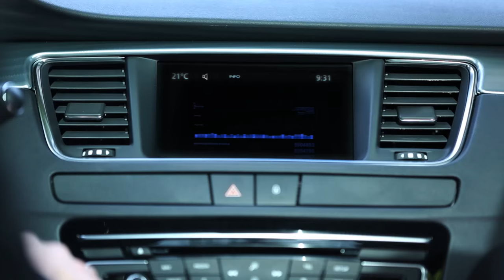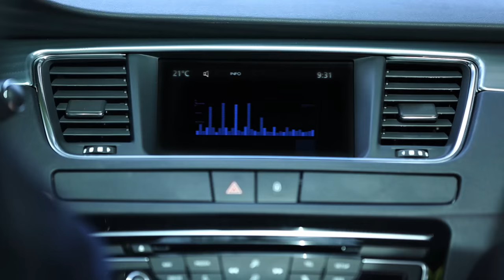Yulia Putintseva in Road to Roland-Garros 2016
What kind of weird habits does Yulia Putintseva have before playing? She answers in Road to Roland-Garros.

Quelles sont les drôles de manies de Yulia Putintseva avant d'entrer sur le court ? Elle répond dans